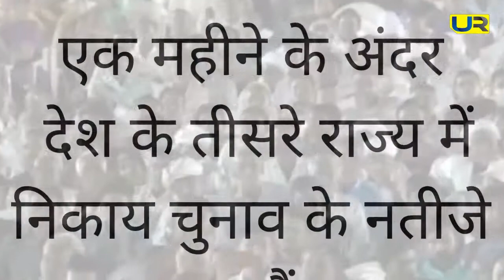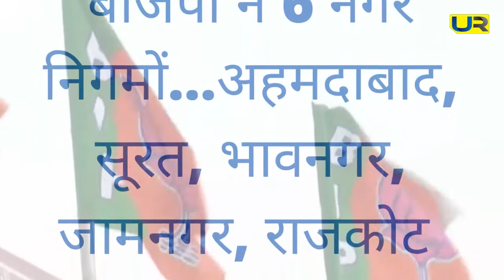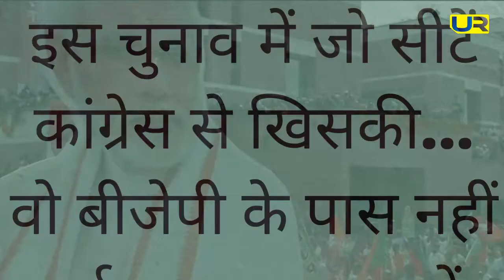पाटीदारों के गढ़ में कांग्रेस का खाता नहीं खुलवा सके हार्दिक पटेल ? Upendra Rai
पाटीदारों के गढ़ में कांग्रेस का खाता नहीं खुलवा सके हार्दिक पटेल ? गुजरात में BJP की जीत बड़ी और कांग्रेस के लिए दोहरा सदमा क्यों ? जानिए इस रिपोर्ट में।